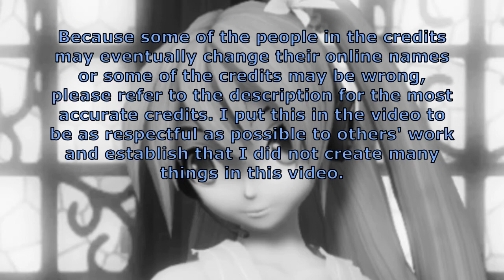Great World Is Mine Cover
Programs used: Movavi Video Editor Plus, Audacity, MikuMikuDance, PMXEditor